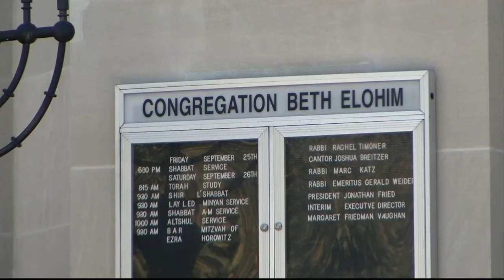Jewish People in Brooklyn Are Building Sukkahs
BROOKLYN - Jewish people in Brooklyn are getting their hammers ready to prepare for Sukkot.

Sukkahs are popping up all around Brooklyn. The temporary dwellings are part of the Jewish harvest holiday of Sukkot that follows Yom Kippur.

"The idea is to connect ourselves with the fragility of life and with the natural world," says Rabbi Rachel Timoner, of Congregation Beth Elohim. "We eat our meals in them, we dwell in them and there are many people who sleep in them. It is to connect us to the universe that we are a part of and with God and with each other."

The sukkah being built outside Congregation Beth Elohim in Park Slope was designed by architect Susan Doban to include a lot of greenery.

"Our roof will have living material," Doban says. "We're going to use crabapple branches and one of our walls internally will be clad in living material as well."

Once complete, the sukkah will stay in front of the synagogue through Oct. 7.